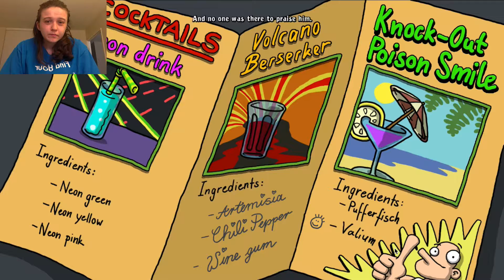Edna and Harvey: Harvey's New Eyes -Part 9 [Ice Cold]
I'm on a hunt to find a shaman who will help me defeat the wendigo.

I recorded this video on a sad day, so ignore my lack of comments :P